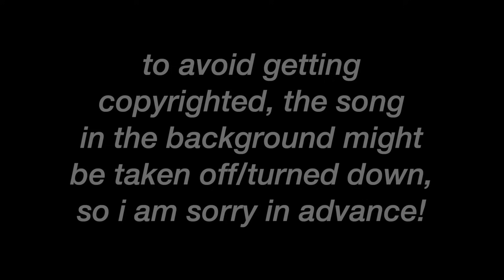my favorite tv show first kisses part 9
includes (in order):
- Wil and Amberle
- Betty and Jughead
- Amber and Alfie
- Quinn and Clay
- Tommy and Lindy
- Jane and Rafael
- Clary and Jace
- Oliver and Felicity
- Toni and Cheryl
- Jake and Peyton
- Josh and Mindy
- Rue and Jules
- Jake and Miley
- Jude and Connor
- Fitz and Simmons